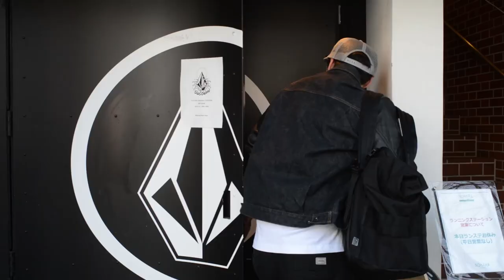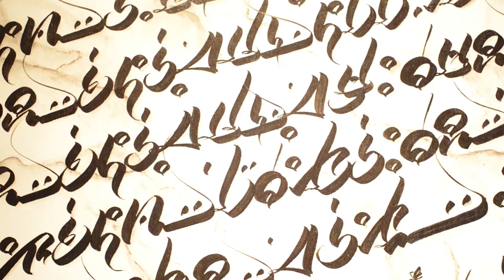VOLCOM × NOZAKA × USUGROW ART SHOW [VHSMAG]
Hanging out with Toshikazu Nozaka on the day of his art show to commemorate the Volcom triple collaboration.

トリプルコラボのリリースを記念し行われたアートショー当日の野坂稔和に密着。
アトリエに始まり会場の設営、スケートにライブペインティングの模様までを収録。